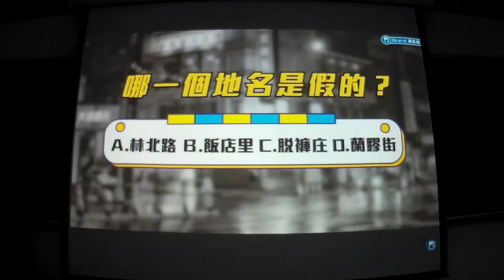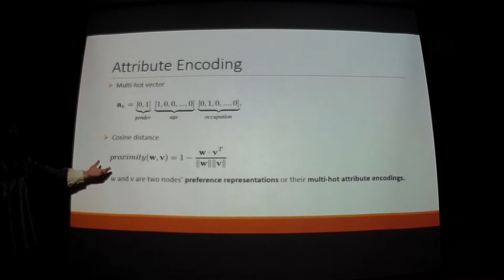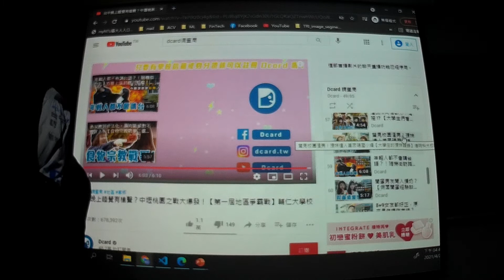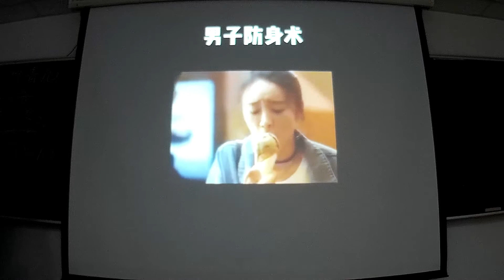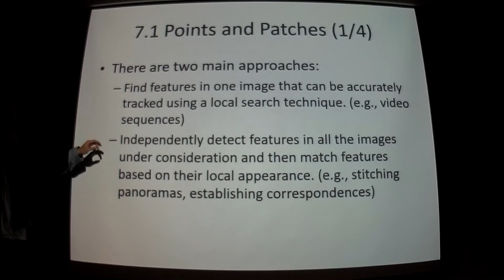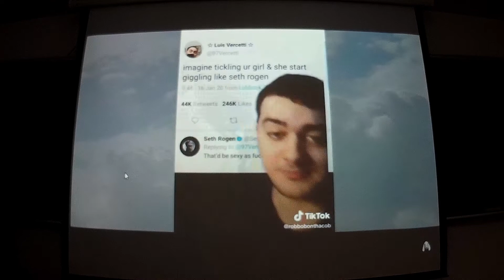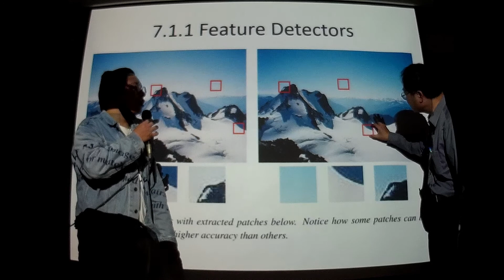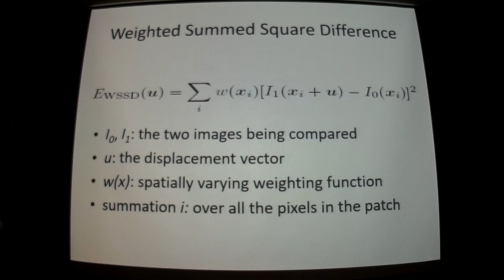Advanced Computer Vision Lecture 8 part 3